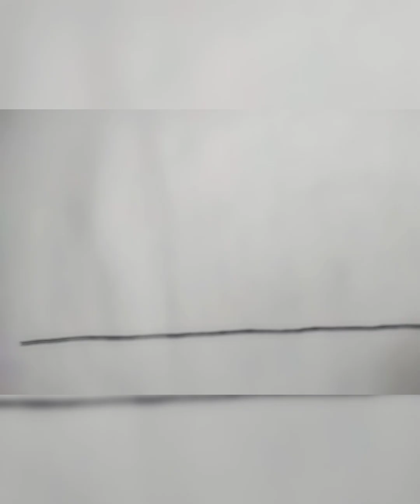How to draw curzon hall|| art drawing drawingtutorial drawingforkids||Easy curzon hall art